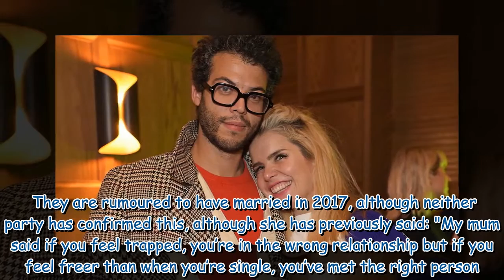Paloma Faith 'splits from boyfriend of 9 years and living her best life'